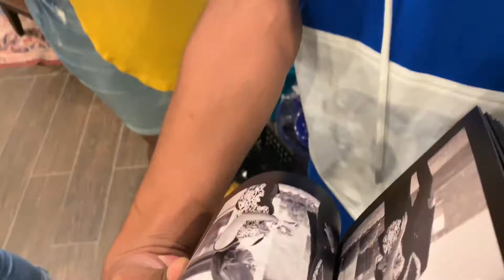Brothers TRUNK party vLoG *👀*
We make tiktok's because. why NOT!?

Follow him on the gram @_.bjaay & jaay3hree
Follow him on Twitter _bjaay